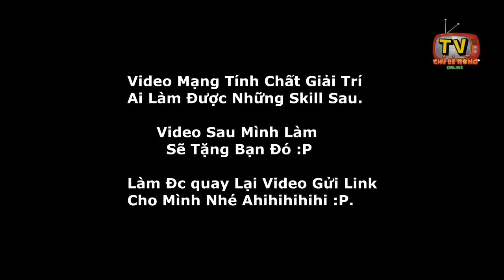Chú Bé Rồng Online TV | Skill Đơn Giản | Thách Thức Mọi Dân Chơi CBRO | Livetroll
Thác Thức Mọi Dân Chơi Ngọc Rồng Online  ahihihi :3

Làm ĐC như mình sẽ tặng bạn 1 clip sau khi mình ra video tiếp theo :3 nhớ quay video lại gửi cho mình nhé ^^ kakaka chúc các bạn ngoc rong online chu bé rong online vui vẻ nhé.